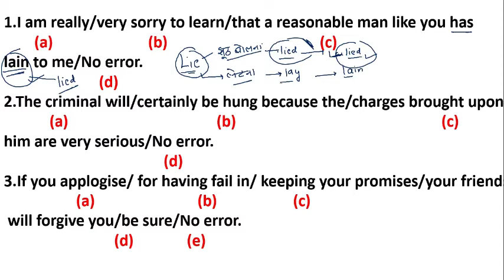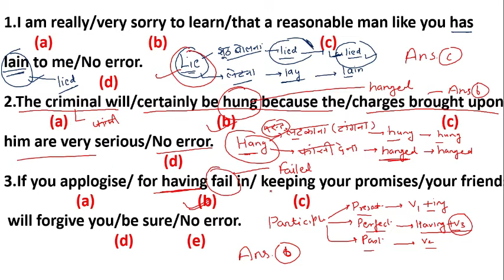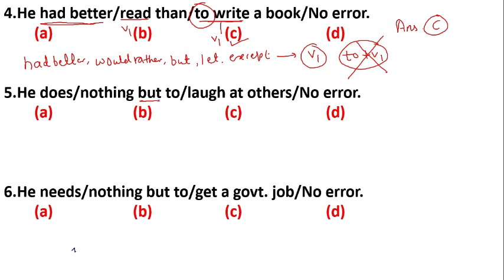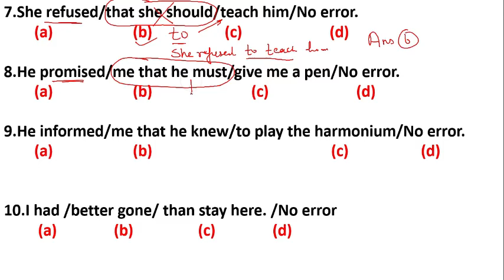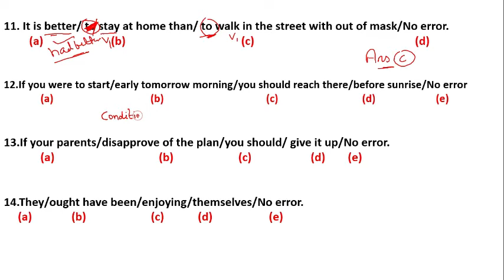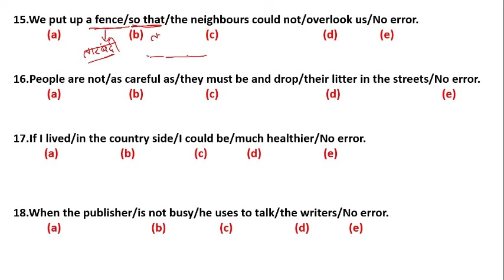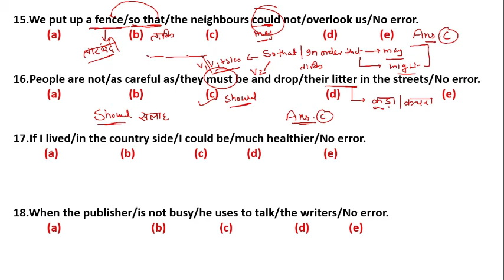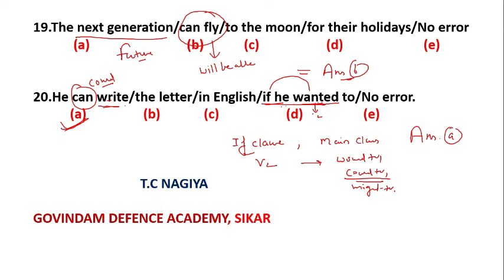VERB ( COMMON ERRORS AND FILL IN BLANKS )| PART 2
IN THIS VEDIO WE ARE GOING TO DO SOME IMPORTANT QUESTION RELETED TO VERB.
THIESE QUESTIONS ARE USEFULL FOR : R E E T, CTET, HTET, UPTET , SSC ,  BANK , LDC , CPO , NDA,  AIRFORCE , NAVY .